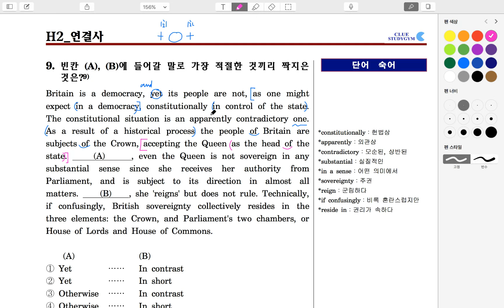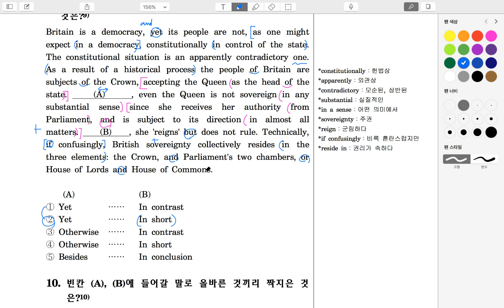H2_연결사_9번